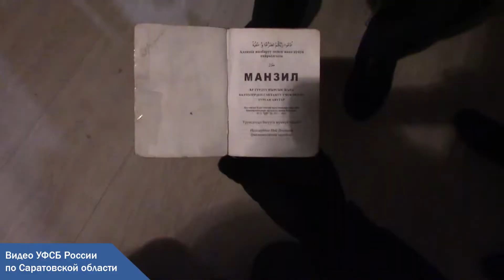В Саратове осудили четверых вербовщиков из «Таблиги Джамаат»